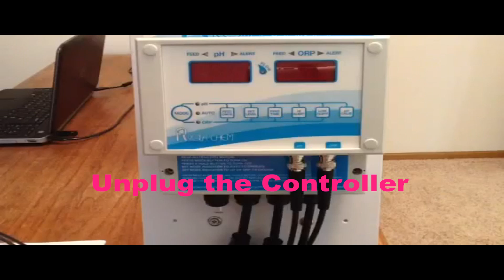RC554 Controller Dip Switches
Rola-Chem RC554 Controller Dip Switch Settings